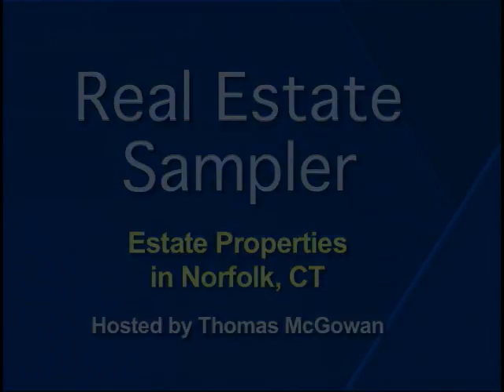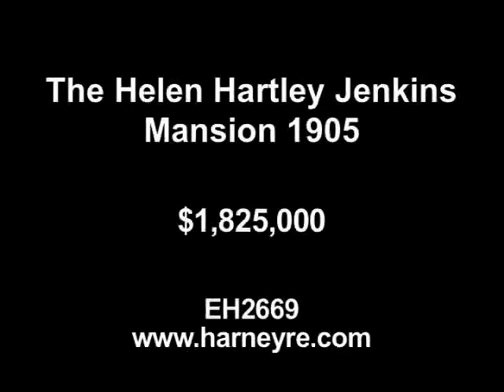Estates Properties in Northwest Connecticut by Elyse Harney Real Estate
This is a tour of multiple Estate Properties in Northwest Connecticut with your agent/host Thomas McGowan of Elyse Harney Real Estate.